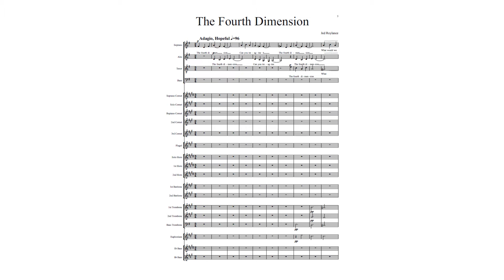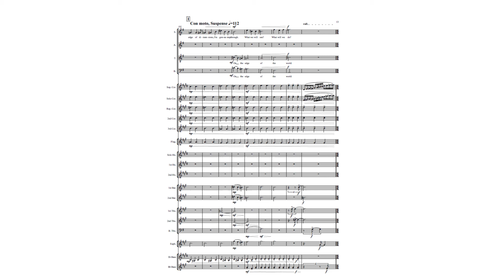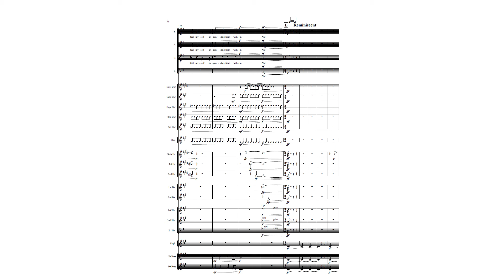Jed Roylance - The Fourth Dimension (For SATB Choir and Brass Band)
🌌 'The fourth dimension... can you imagine it?'
❓ This piece entails the curious venture into the unknown...